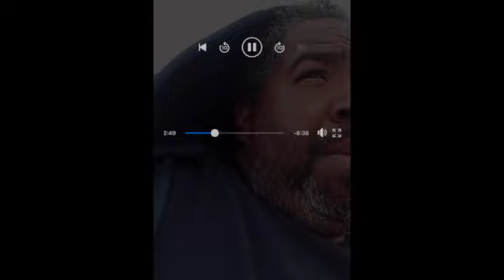dre day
This video is about dre day